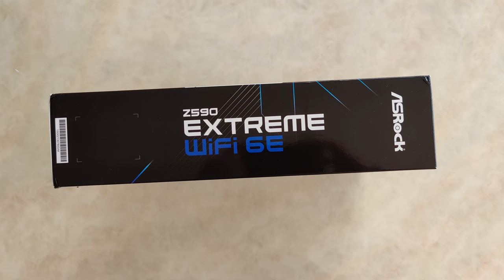「ASRock | 華擎」z590 EX WIFI 6E主板到手！開心！助力11代酷睿處理器